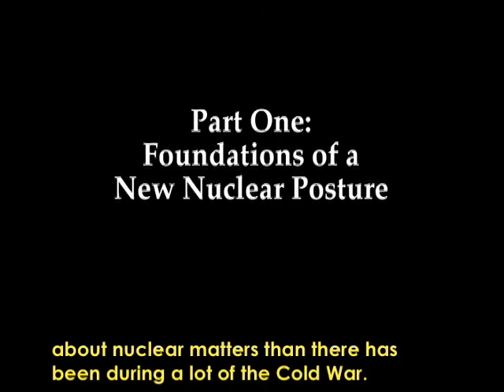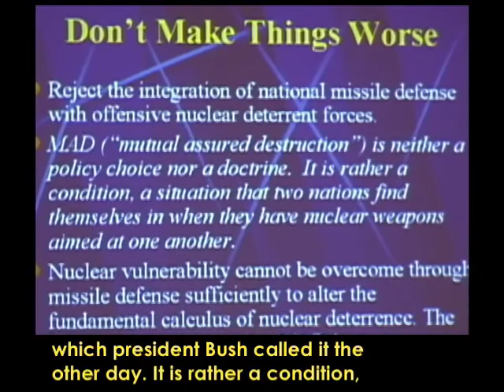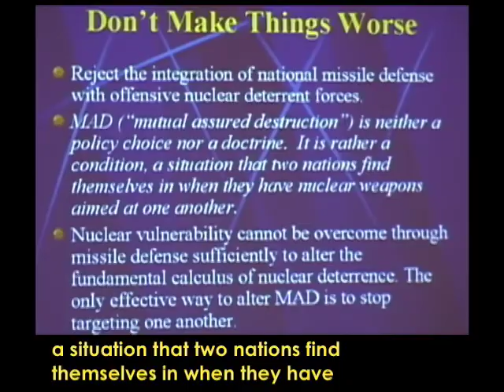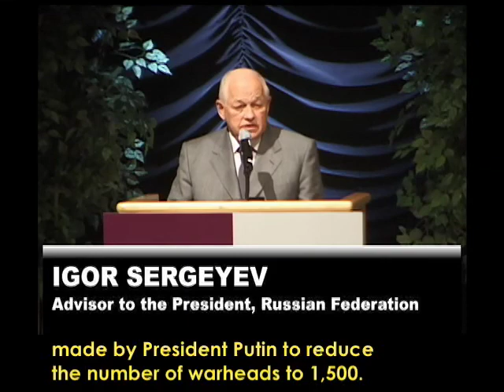CAPTIONED Proliferation 2001 #6 of 6: US Nuclear Posture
Bronze Award, New Media-Interactive, 2002 Houston International Film & Video Festival

"Proliferation 2001: New Leaders, New Directions" CD-ROM
Highlights of the 2001 Carnegie International Nonproliferation Conference
June 18-19, 2001 - Washington, DC

Part 6 of 6: A New Nuclear Posture for the United States

Featured speakers:

Jan Lodal
Charles B. Curtis
Rose Gottemoeller
Karl Inderfurth
Morton Halperin
Robert Norris
David Smith
Scott Sagan
Marshal Igor Sergeyev

Recorded, written, edited, and produced by Jon Lottman for the Carnegie Endowment.